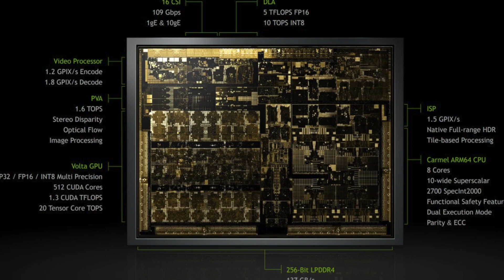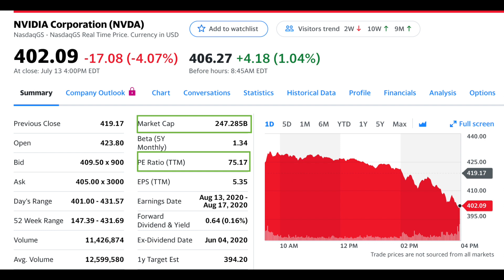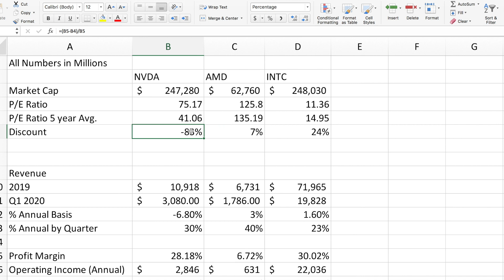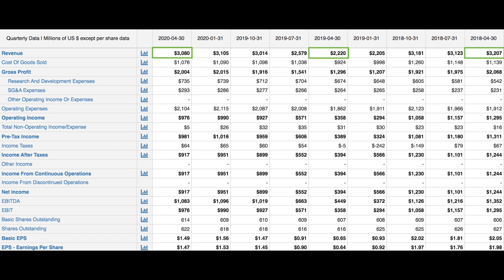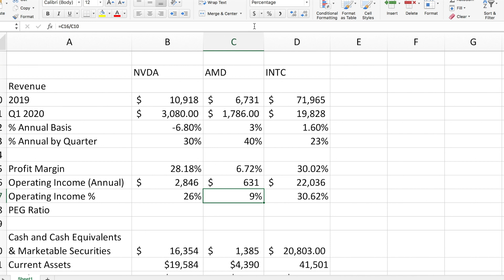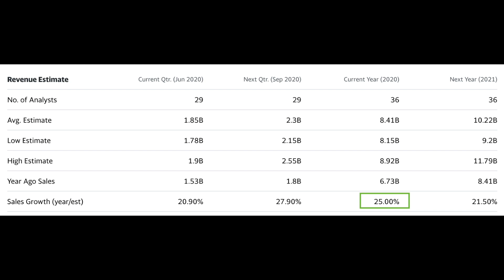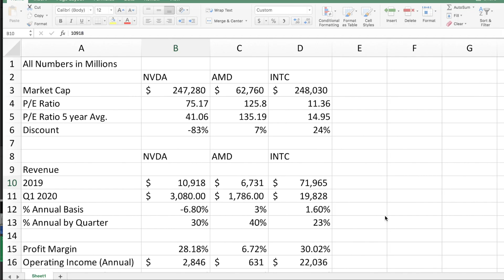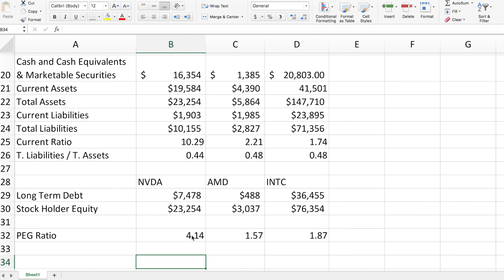Semiconductor Companies - Which One Has More Potential? (Nvidia, AMD or Intel Stock)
I compare Nvidia, AMD and Intel financials and business model. Will also define which one has more long term potential.

Your free stock is waiting for you! Join Robinhood and we'll both get a stock like Apple, Ford, or Facebook for free:

These are semiconductor companies. They are direct competitors between them in several products, but not in all of them. For example, Nvidia, AMD and Intel manufacture GPUs. but Nvidia does not manufactures or provide CPUs like AMD and Intel does.

Intel is the biggest one according to their market cap and has being the global leader in the industry for years. AMD offers a huge long term potential and NVDA is kind of in between both of them.